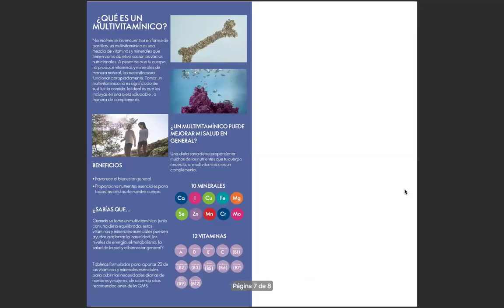WELLNESS PACK ORIFLAME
Te platicamos todos los maravillosos beneficios que le puedes brindar a tu cuerpo con el WELLNESS PACK  ORIFLAME.